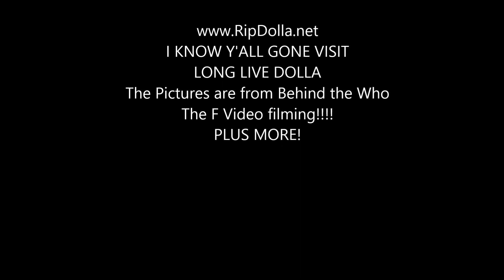Dolla - Who The F is That (Short Version) from RipDolla.net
RipDolla.net - the Place for anything DOLLA! Long Live Dolla!
This video includes behind the scenes pictures of the filming of the famous video, with His actually family and friends. Respect. I, Personally, Like this version more!